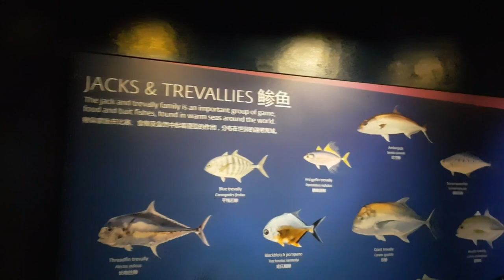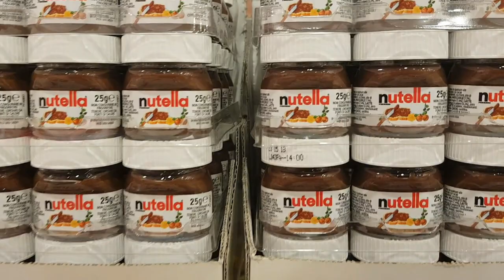VLOG SENTOSA SEA AQUARIUM (DOLPHINS) 3RD PART | PINOY IN SINGAPORE